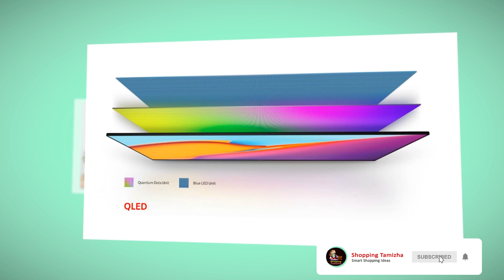OnePlus tv, 4K Certified Android QLED TV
OnePlus 138.8 cm (55 inches) 4K Certified Android QLED TV

Link to buy the Tv